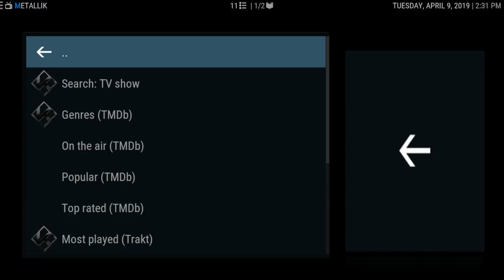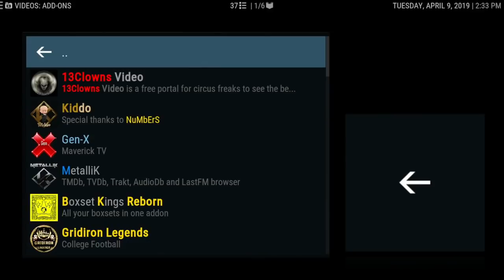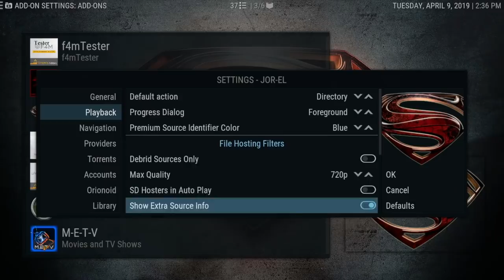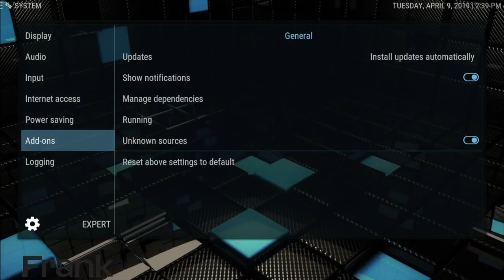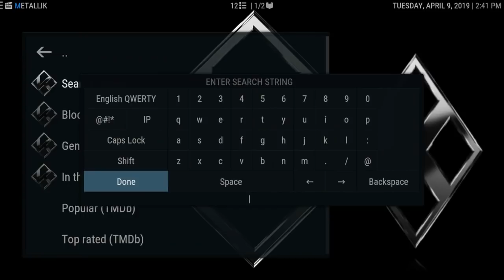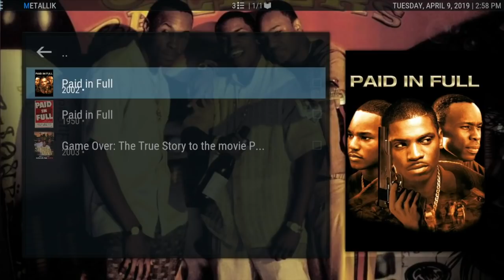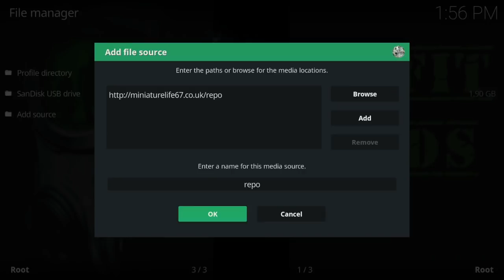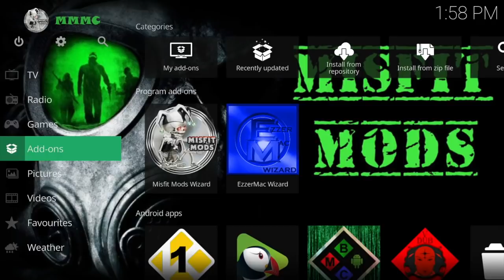THE FRANK'S by Frank K-18L 3.1 BUILD 2019 NICE!!!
THIS CHANNEL IS IN NO WAY SHAPE OR FORM ASSOCIATED WITH THE KODI FOUNDATION AND DOES NOT REPRESENT THEIR VIEWS. THIS CHANNEL IS SIMPLY BRINGING NEWS AND OCCURRENCES AND EXERCISING ITS AMENDMENT OF FREEDOM OF SPEECH AND NEWS FOUND IN THE U.S. CONSTITUTION All Content Posted on this channel Is for educational purposes: Copyright Disclaimer Under Section 107 of the Copyright Act 1976, allowance is made for "fair use" for purposes such as criticism, comment.

 tutorials including sports easy setup, step by step install on jailbroken fire stick & android box etc, Jailbreak new Amazon Fire TV Stick, best  Sports add-ons, for iPhone, iPad, Android, Fire TV Stick & Windows! Easiest method tutorials, clear and precise, app and device reviews and installation!  easiest how-to tutorial. Begin with a Fresh Start, on your android box, fire stick, Nvidia shield, smart tv etc and follow the simple instructions.